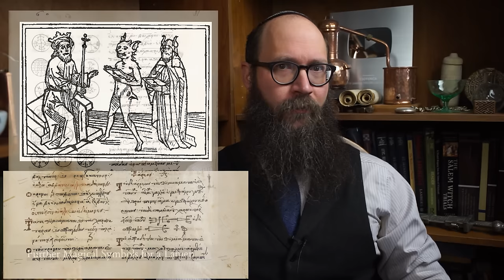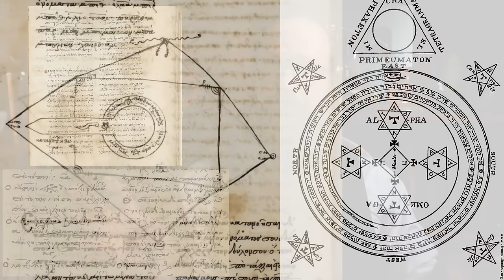The Testament of Solomon - The Origins of Solomonic Magic, Occultism & Demonology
Solomon is known for his legendary control over demons - but what is the origins of this lore?  Composed in the first few centuries of the common era, The Testament of Solomon is part legendary biography, part demonological catalog and part proto-grimoire.  In this episode, I explore the Testament and it's elaborate demonology but also the transition from the more legendary aspect of the text into the more practical occult form of demon conjuring that serves as the foundation for Solomonic Magic and Occultism generally but also the infamous Lesser Key of Solomon more specifically.

or the Super Thanks  - Your support is profoundly appreciated!

Charlesworth - The Old Testament Pseudepigrapha - 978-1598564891

Johnson - The Testament of Solomon: Recension C - 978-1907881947

Demonological Spreadsheet of the Testament - Courtesy of Patrick M. Dey